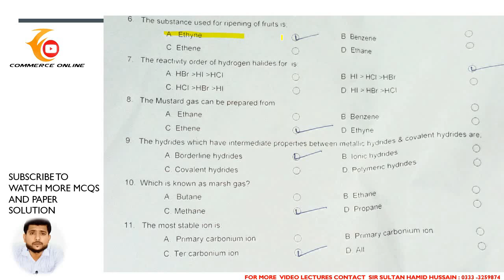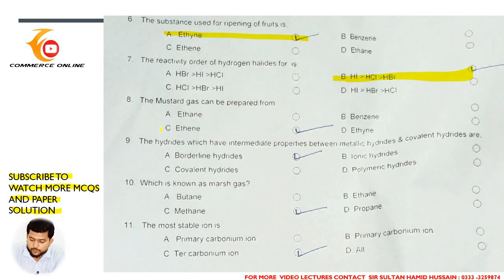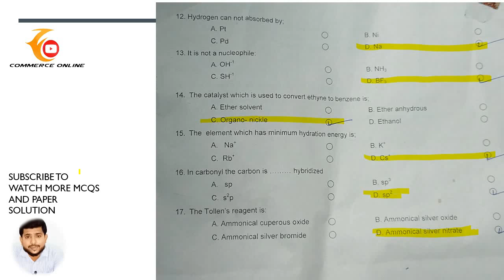Class 12 Chemistry Mcqs | Bahria College Karachi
Class 12 chemistry mcqs
solved mcqs class 12 chemistry
class 12 chemistry
2nd year chemistry mcqs bahria college karachi
mock paper mcqs xii chemistry
2nd year chemistry mcqs
class 12 mcqs solved
important chemistry mcqs

Like my page commerce online to get all the videos on facebook.

 commerce online classes for class 11

commerce online classes for class 12